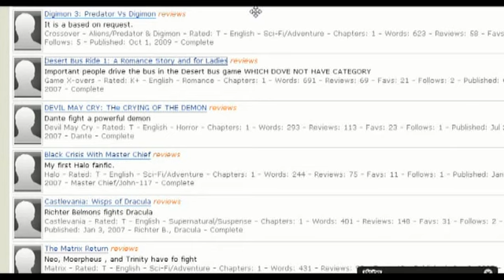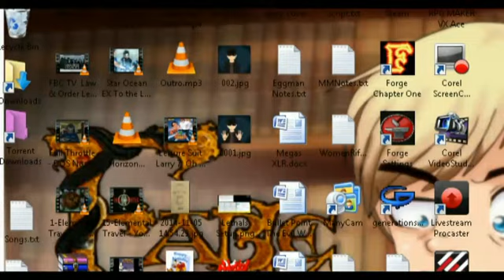Dramatis Lectio: "Desert Bus: A Romance Story and for Ladies" (Peter Chimaera Week, Day 2)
This bus ride is made of scientific discovery.